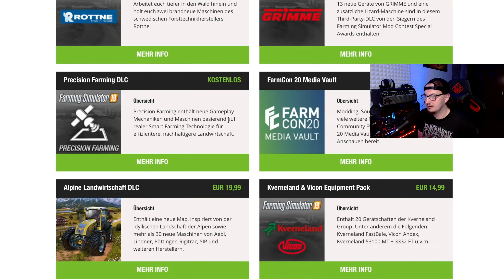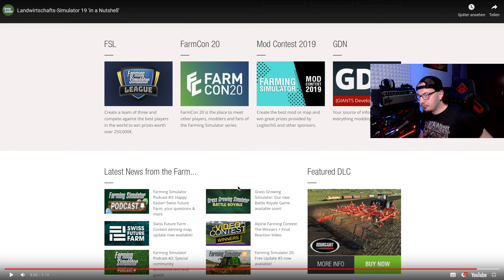Farming Simulator 19 Rückblick von Giants - Reaction + Übersetzung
Unterstüze mich mit ein Däumchen nach oben und ein Abo! :)

Alles fließt direkt in die zukünftigen Videos!